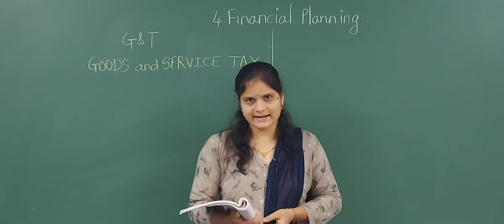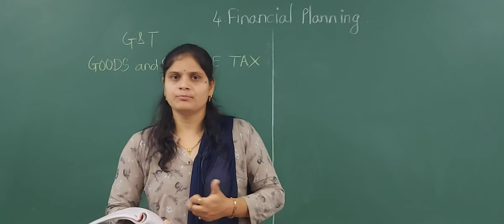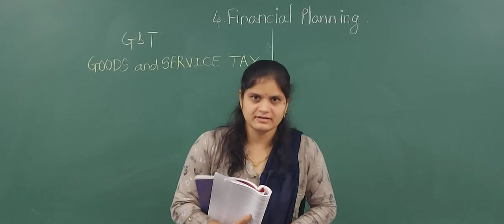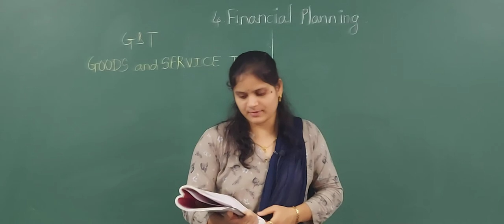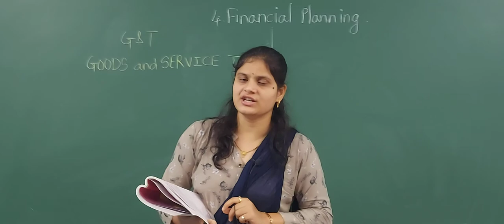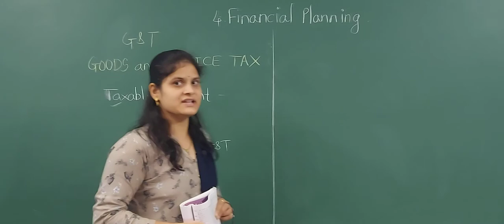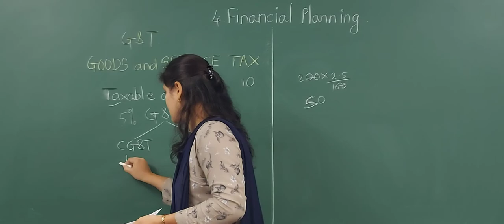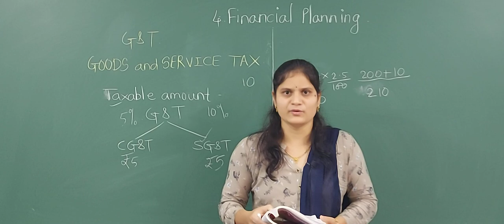Financial Plannning.l Part 1l